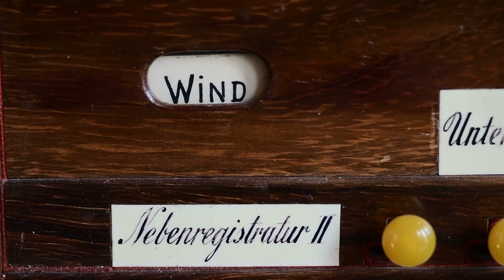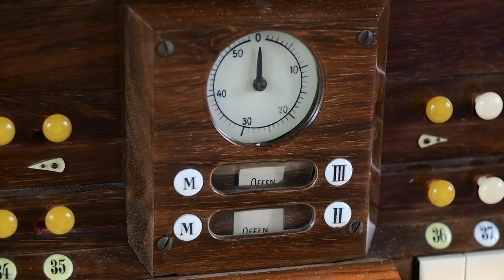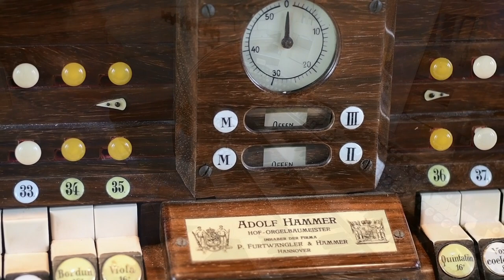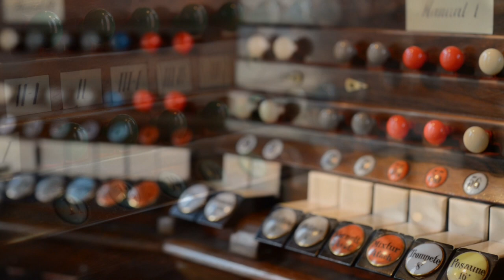Vierne, Symph.Nr. 3, op.38, Adagio - Dom zu Verden, T.Benfer, Furtwängler und Hammer Orgel (1916)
NOMINE-Video - Tillmann Benfer spielt an der Furtwängler & Hammer Orgel von 1916 im Dom zu Verden. Details siehe Kopfhörer empfohlen, Aufnahme in CD-Qualität.

Christoph Schönbeck Ton | Kamera | Schnitt